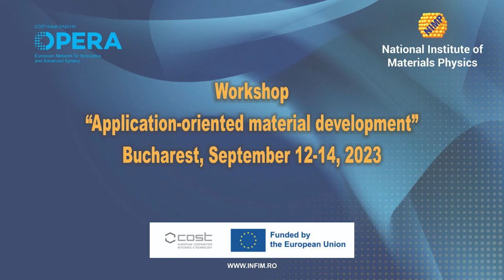Interviu Dr. Noelle Gogneau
Noëlle Gogneau received the Ph.D. degree in physics, in 2004. After a postdoctoral position with the Laboratory of Physics of Nanostructures, EPFL, Lausanne, Switzerland, she joined C2N-CNRS, in 2006. She is a CNRS Research Director with the Centre de Nanosciences et de Nanotechnologies, Université Paris Saclay. She is the author of 100 publications and an H-index is 23 (26) from WoS (Google Scholar). Her research activities are centered on the growth of III-N NWs by Plasma Assisted–MBE and their characterization for nano-energy applications, with an emphasis on the development of a new generation of nano/piezo-generators. She is currently an expert in the III-N NWs growth and the piezoelectric phenomena involving at nanometer scale. She is a member of the Management Committee, Paris-Saclay Nanoscience Institute (Psi-Nano, She is also the Chair of the European COST Action OPERA–European Network for Innovative and Advanced Epitaxy for the future development of more efficient and cheaper devices and new materials and devices with new functionalities, from 2021 to 2025